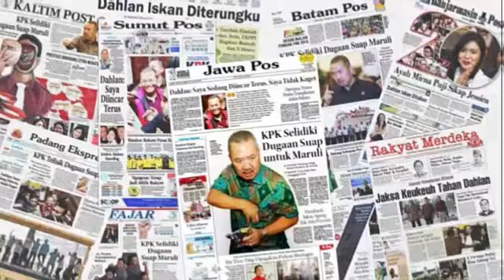Billy Syahputra Putus Gara2 Dekati Janda